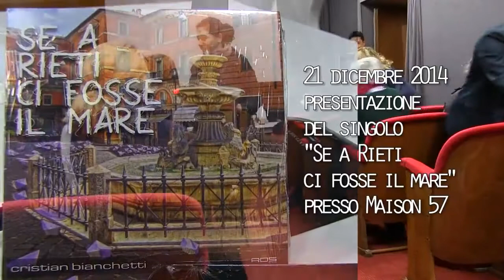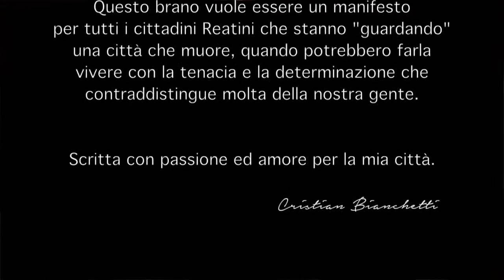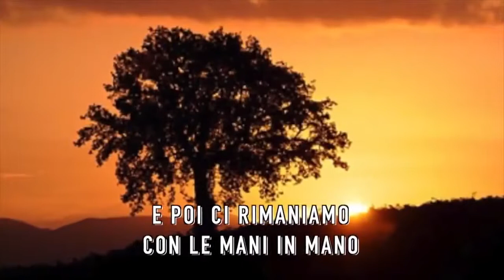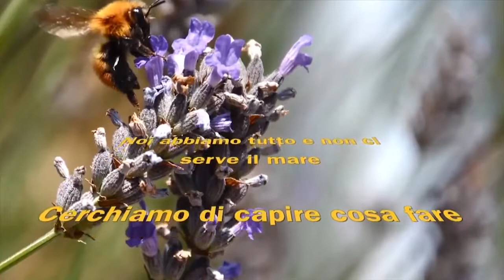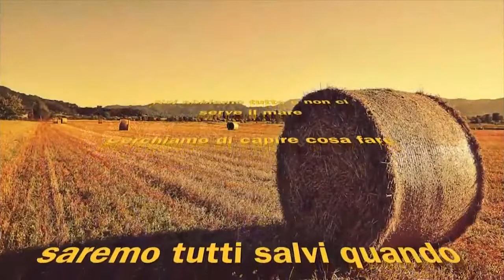Presentazione del Progetto Se a Rieti ci fosse il mare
Presentazione del CD il 21/12/2014
40 giorni dopo l’uscita sul web ci siamo ritrovati presso la “Maison 57″ con Paolo Di Lorenzo, Stefano Pozzovivo e Rossano Eleuteri, a presentare davanti alcuni amici il CD stampato per l’occasione in modo da mettere in pratica la teoria del fare, contribuendo a realizzare, con parte del ricavato, progetti concreti a favore dell’Alcli “Giorgio e Silvia” e dei Volontari per Forza.